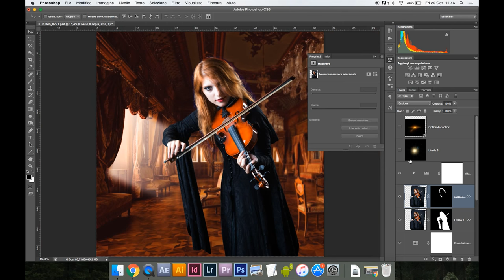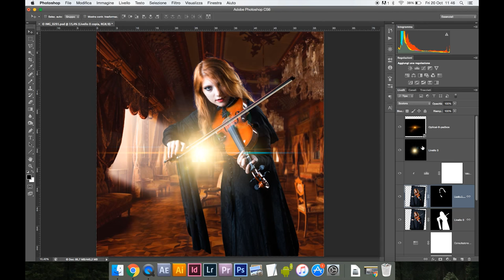Manipolazione con Photoshop | Foto fantasy ritratto violinista | foto cosplayer con Canon 6D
💻 PRIMA VISITA?

IN PARTICOLARE:
🏡 Foto di interni, real estate e architettura
🏭 Fotografia industriale

Nel nostro coinvolgente tutorial, "Manipolazione con Photoshop | Foto Fantasy Ritratto Violinista | Foto Cosplayer con Canon 6D", ti porteremo nel magico mondo della manipolazione delle immagini con Photoshop. Imparerai a creare un affascinante ritratto fantasy di un violinista, combinando abilmente le tue capacità fotografiche acquisite con la Canon 6D con le potenti funzionalità di editing di Photoshop.

Creare un Ritratto Fantasy Unico

Inizieremo prendendo un'immagine di base della nostra modella, la Canon 6D è perfetta per catturare dettagli nitidi. Poi, attraverso l'uso creativo di Photoshop, trasformeremo gradualmente il ritratto in una scena fantasy mozzafiato.

Aggiungere Elementi Magici

Scoprirai come aggiungere elementi magici come luci incantate e particolari effetti di luce. Questi tocchi rendono il ritratto del violinista davvero speciale e unico.

Combinare Immagini con Maestria

Ti mostreremo come combinare diverse immagini in un unico capolavoro. Questa abilità è fondamentale per la manipolazione delle immagini e ti permetterà di creare foto composite complesse.

Rendere il Ritratto Fantasy Realistico

Nonostante la natura fantasy della foto, ti insegneremo a rendere il risultato finale incredibilmente realistico, prendendo cura dei dettagli, delle ombre e della coerenza dell'immagine.

Lavorare con Modelli e Cosplayer

Questo tutorial è un must per i fotografi che amano lavorare con modelli e cosplayer. Imparerai a catturare immagini di alta qualità con la tua Canon 6D e ad elevarle ulteriormente attraverso l'arte della manipolazione digitale.

Creatività senza Limiti

La manipolazione delle immagini con Photoshop apre le porte alla tua creatività. Potrai creare mondi fantastici e scene che altrimenti sarebbero impossibili da catturare con una sola foto.

Sia che tu sia un fotografo professionista che desidera espandere il tuo repertorio o un appassionato di fotografia che cerca di acquisire nuove competenze, il nostro tutorial è adatto a te. Siamo entusiasti di condividere con te i segreti della manipolazione delle immagini, e sarai in grado di applicare queste conoscenze per creare immagini straordinarie. Unisciti a noi per questo viaggio creativo e impariamo insieme come portare la tua arte fotografica a nuove vette.

Oggi vediamo in pochi step cosa è stato fatto su questo artwork Manipolazione con Photoshop | Foto fantasy ritratto violinista | foto cosplayer con Canon 6D

🎙️ Rode VideoMicro
🔭 Manfrotto Stands
⚪ Kate backdrops